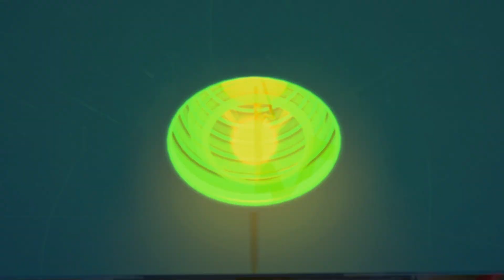슈퍼텐 시간탐험대 16화 전기의 향연 [SUPER10 ANIMATION]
📌 슈퍼텐 본방 시간 알아보기! (펼쳐보기)
카툰네트워크(CN) 매주 금요일 오후 6시 30분
부메랑 매주 월,화 오후 5시
재능방송 매주 화요일 오후 5시 30분
애니원 매주 수요일 오전 7시
어린이TV 매주 목요일 오전 7시 30분
애니박스 매주 금요일 오전 7시
챔프 매주 토요일 오전 8시
KBS KIDS 매주 월요일 오후 4시 30분
니켈로디언(닉) 매주 월요일 오후 4시 30분